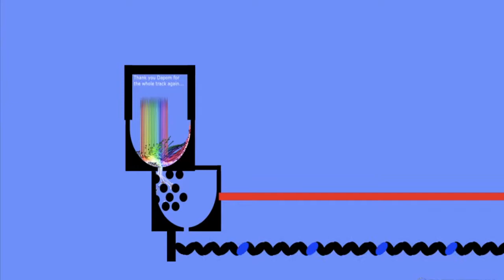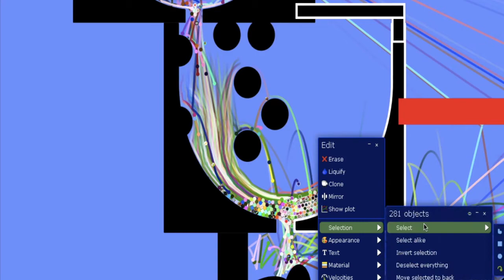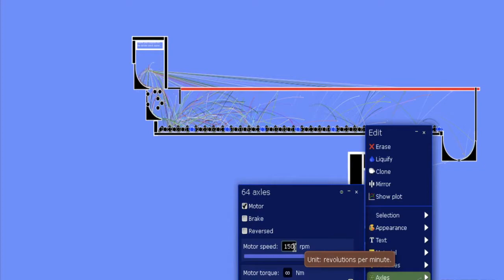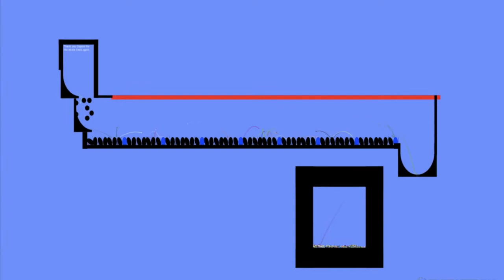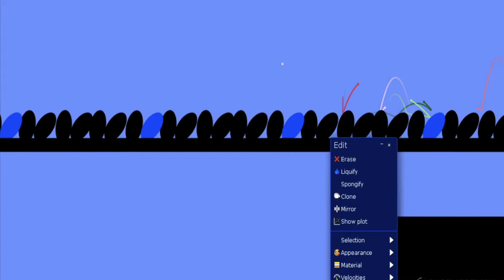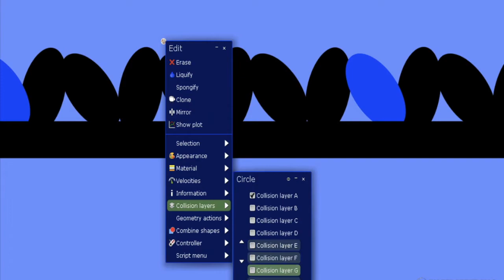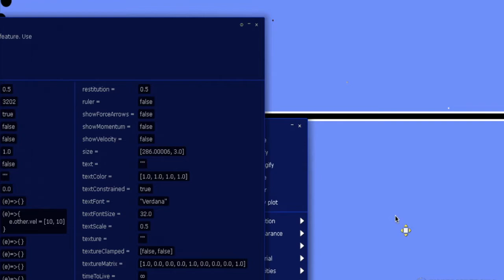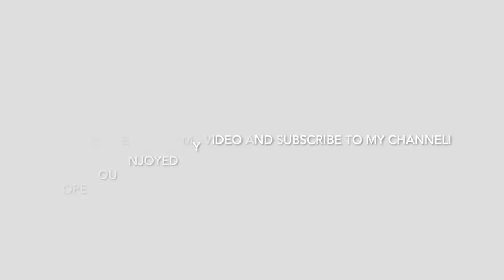The Amazing Marble Race Season 1 Day 20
Hello and welcome back! Enjoy the video!